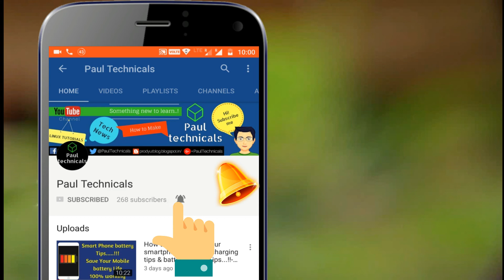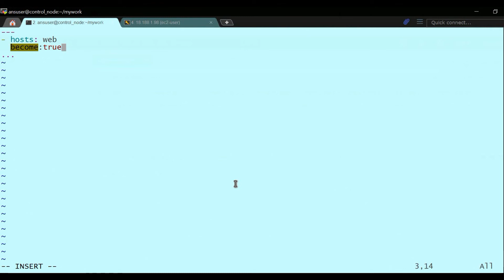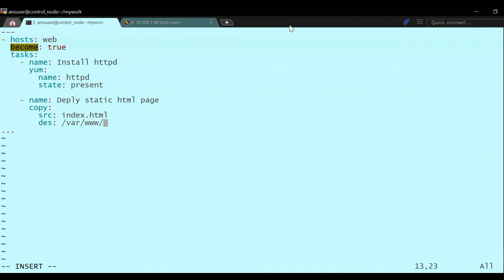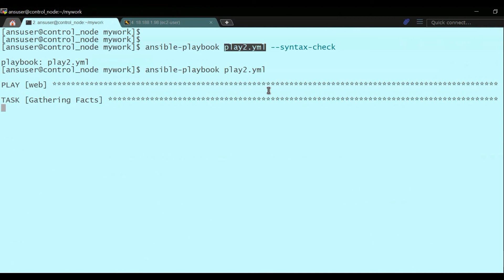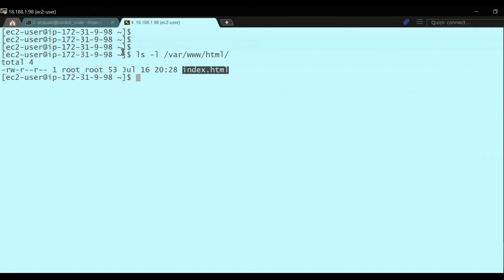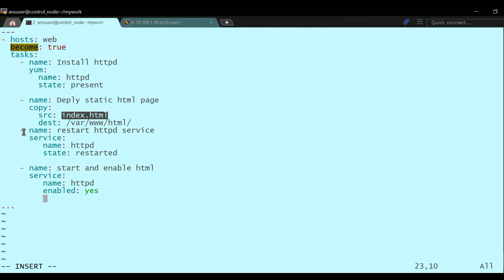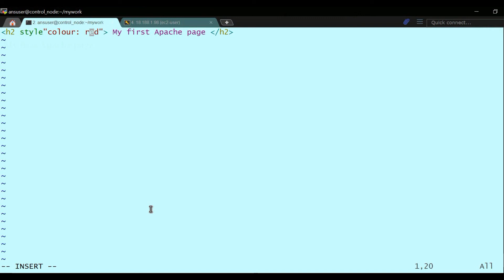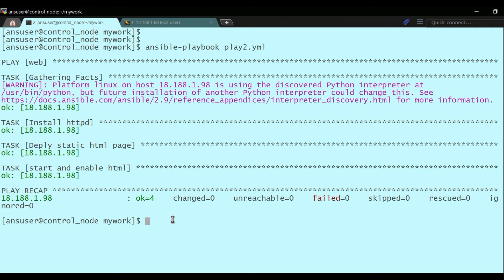Implement web services using Ansible Playbook + usage of Handlers- Linux [Hindi]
Implement web services using Ansible Playbook + usage of Handlers
- Linux [Hindi]